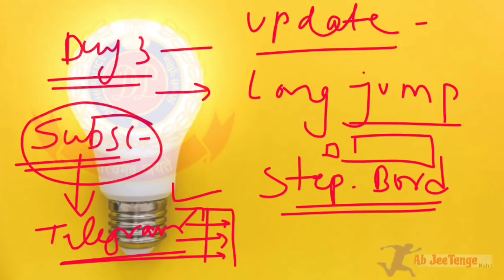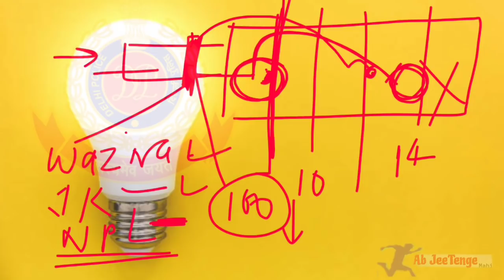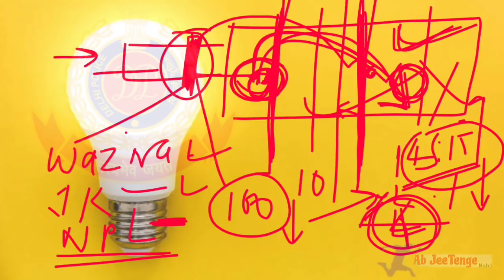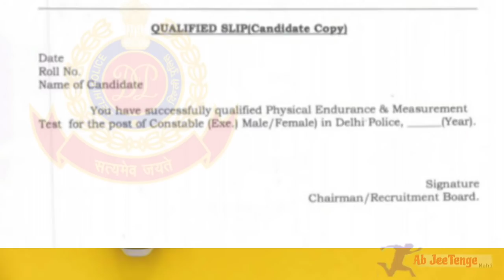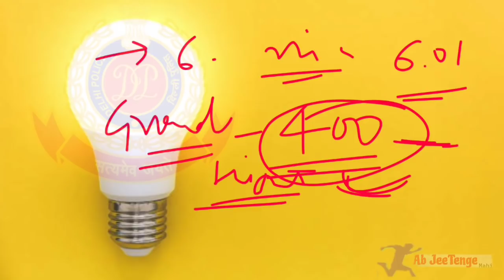Delhi Police Physical (Day 3) All details Final selection & New Updates ! 30 June 2021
Delhi Police Physical (Day 3) All details Final selection & New Updates !

Delhi_police_physical_Final_Tips l
कैसे करनी है दौड़, सबसे जरुरी जानकारी l

Delhi_Police_Physical_Test l किस इंजेक्शन या टैबलेट के प्रयोग से Physical पास कर सकते हैं ?

Delhi Police Physical ( Periods & Physical Test ) l

Delhi_Police_Pjysical_Ground alloted new Notification released l
delhi police physical test grounds notification released.

Last_15_Days_Golden_Schedule For Delhi Police Physical

Delhi Police Physical New last 15 days schedule it will help students in training.

Delhi Police Physical Date Update l

Delhi Police Physical Update l Finalcutoff and Document_Informationl New Delhi_Police_Physical 2021 New Date l AbJeeTenge

Delhi police constable Physical exam 2021.